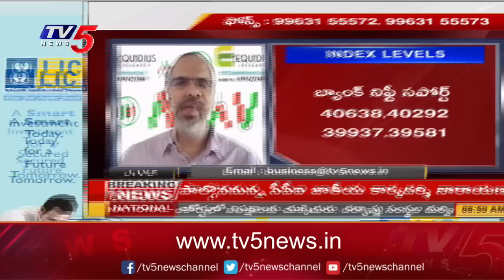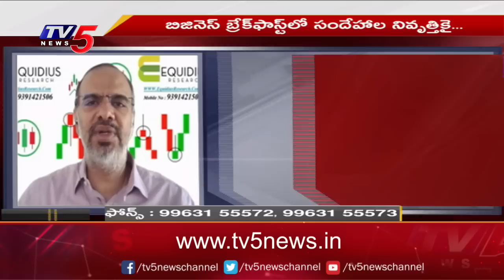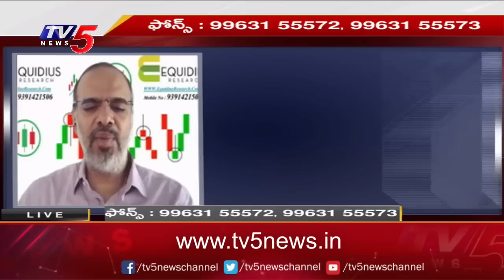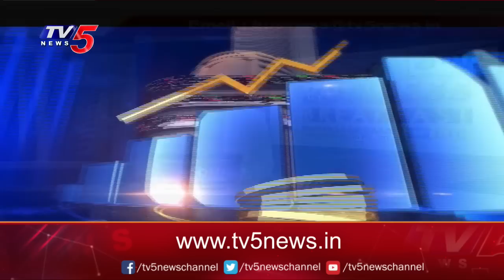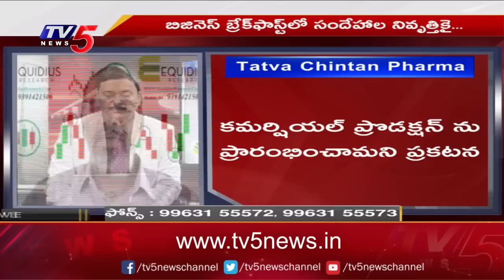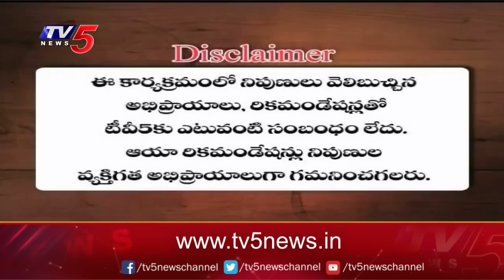Business News Analysis | Share Market Latest Updates | 06-04-2023 | TV5 Money Live